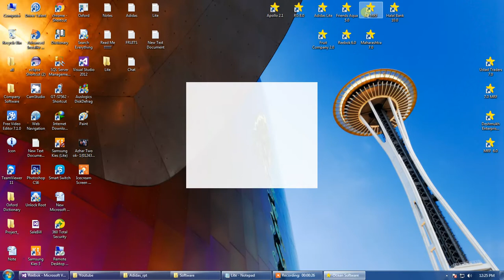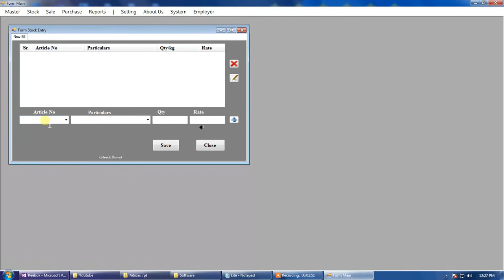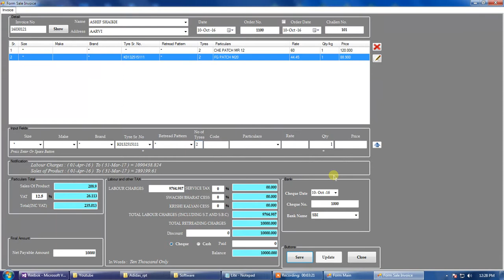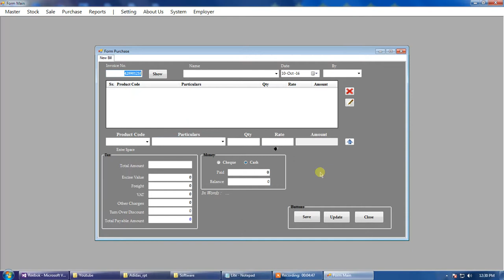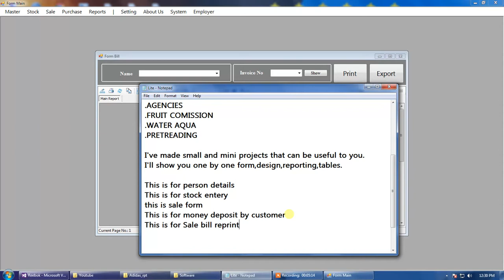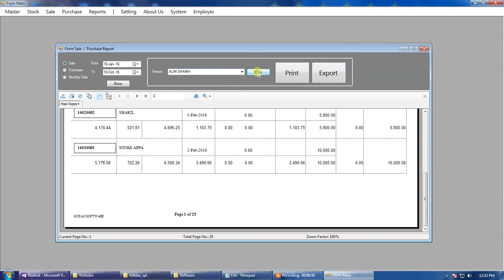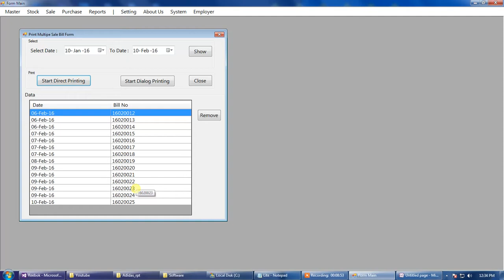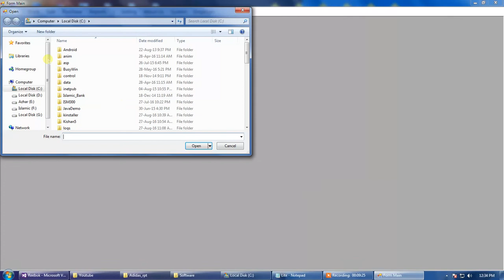Accounting Project Design 2